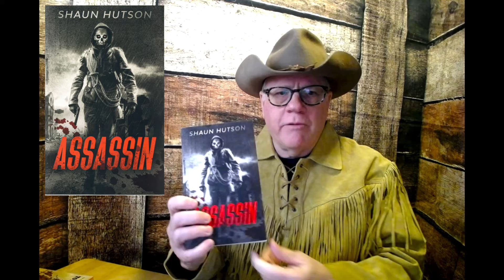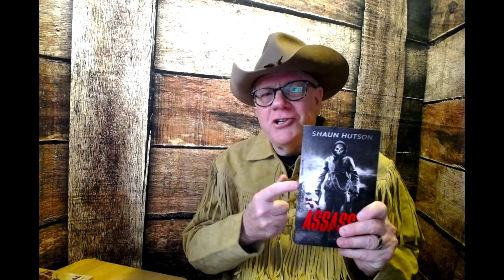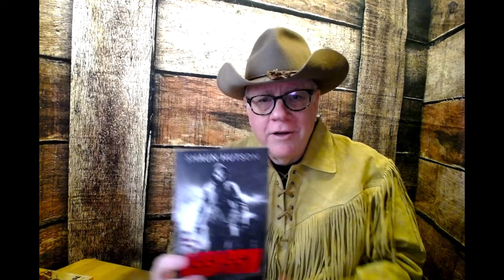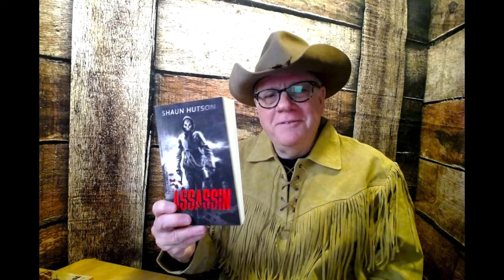Assassin by Shaun Hutson!